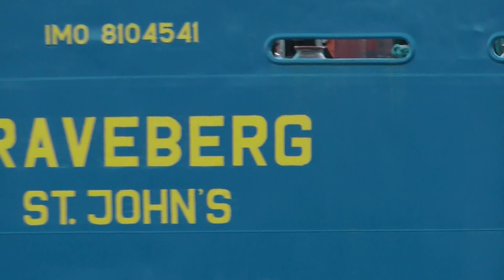Statek Handlowy Masowiec wyplywa z Portu . Darlowek12r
Wideo nr 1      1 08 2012r   Darlowo r.Agencja Reklamowa: FOTONMATRIX - Foto Wideoflmowanie.